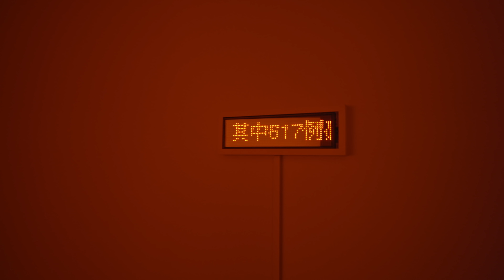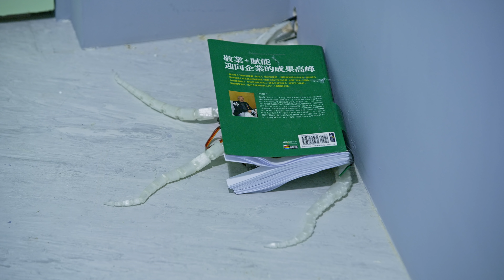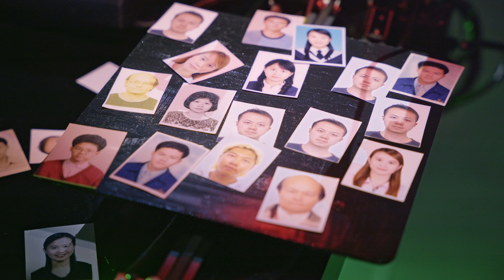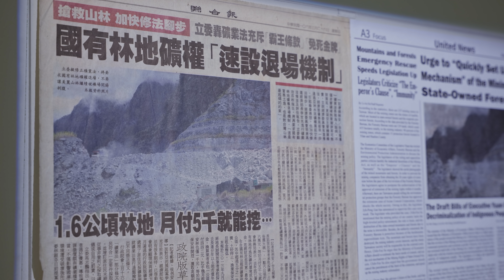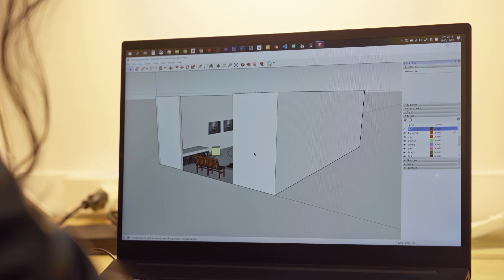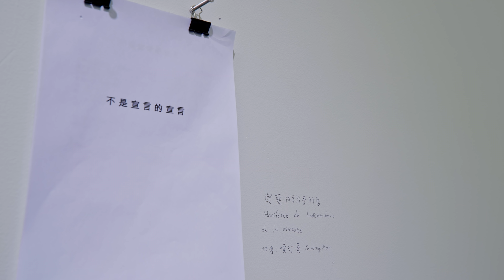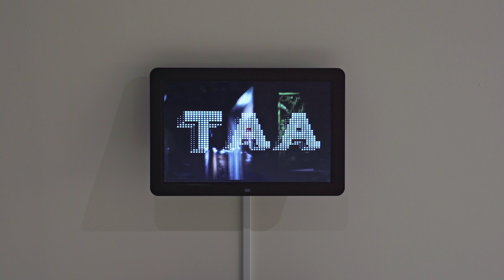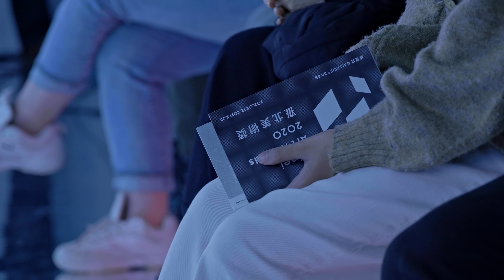北美館│2020臺北美術獎│2020 Taipei Art Awards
展覽地點 Venue: 三樓3A~3B│3F Gallery A.B